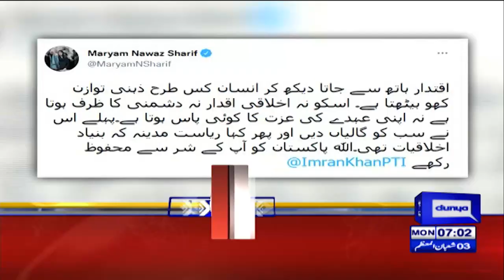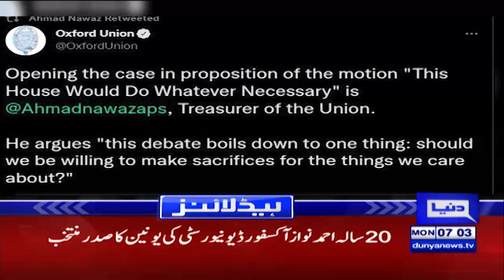Dunya News Headlines 07 AM | 7 مارچ 2022